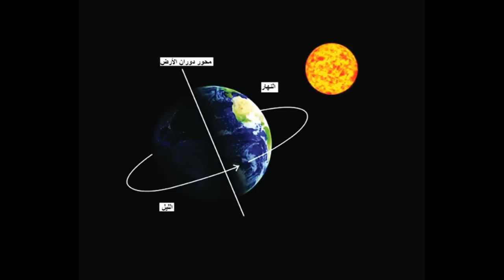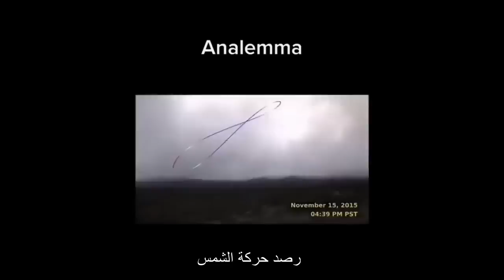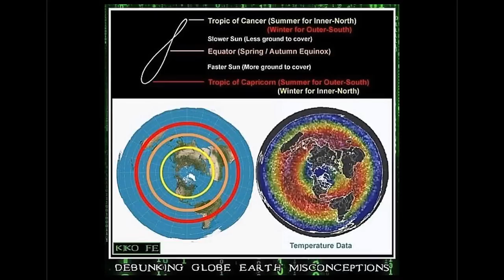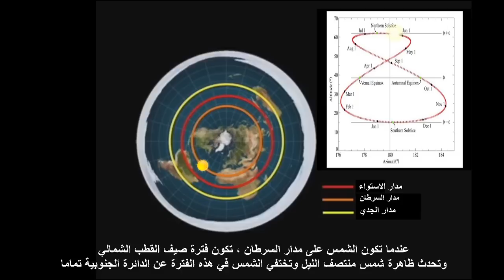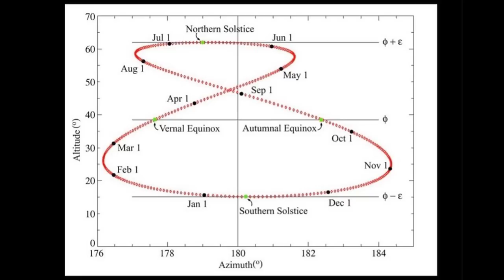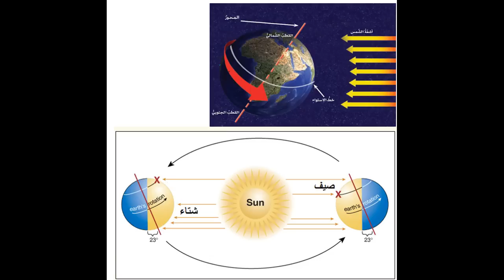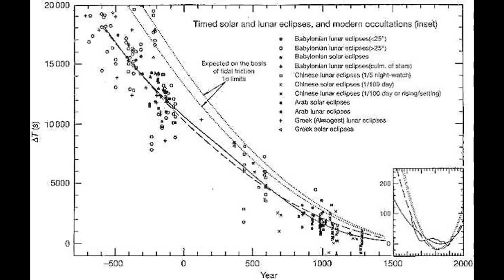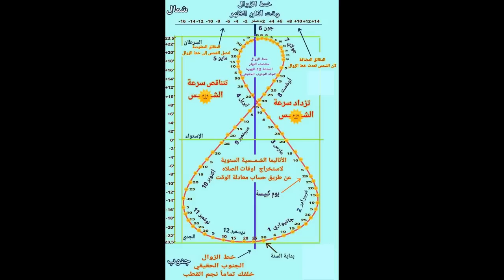حركة الشمس على الأرض وما ينتج عنها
حركة الشمس على الأرض وما ينتج عنها، فبعد أن رأينا بأن الشمس صغيرة وقريبة من الأرض سنرى الآن كيفية تحركها على الأرض المبسوطة والممدودة ونقارن بين ما يقولونه حول سبب الليل والنهار وحدوث الفصول الأربعة على الكرة الدوارة بفعل الحركة على المدار الإهليجي والميل المحوي وبين ما هو ملاحظ ومرصود على الواقع .
حركة الشمس على الأرض وما ينتج عنها هي التي تثبت زيف وبطلان النموذج الكروي وتدحض فكرة الدوران والحركة للأرض وتعطي لنا حقيقة ما هو ملاحظ ومشاهد على الطبيعة .
حركة الشمس على الأرض وما ينتج عنها تعطي لنا المثال الواضح عن حقيقة الأمر وما يجري على الواقع وأهم مثال يبرز ذلك هو شمس منتصف الليل التي تحدث في القطب الشمالي فقط في فترة الصيف الشمالي حيث تكون الشمس ظاهرة ولا تغيب أكثر من 72 سا بينما يكون في نفس الفترة في الدائرة الجنوبية حتى خط عرض 71 درجة الظلام الدامس لمدة شهرين ابتداءا من 17 ماي إلى 21 جويلية.
تابعوا معنا هذا الفيديو حتى تتعرفوا على هذا الموضوع أكثر وشكرا لكم مسبقا.